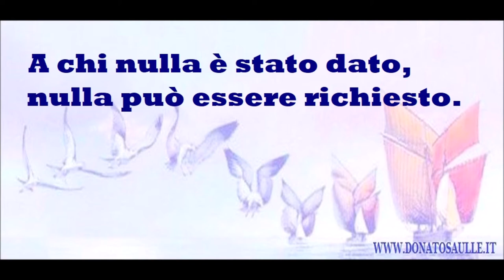🟡 A chi nulla è stato dato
A chi nulla è stato dato, nulla può essere richiesto.